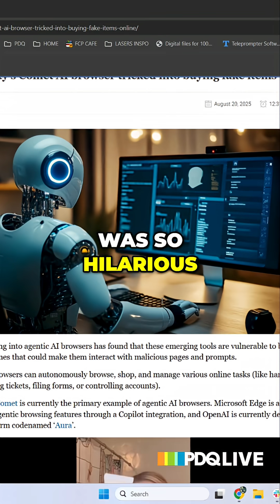AI Bots Tried To Shop Online And Failed!